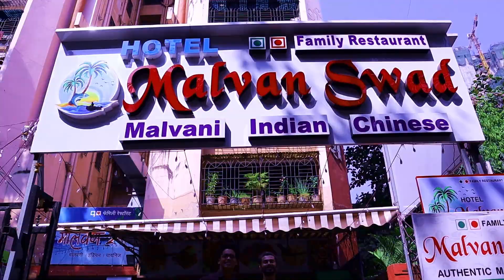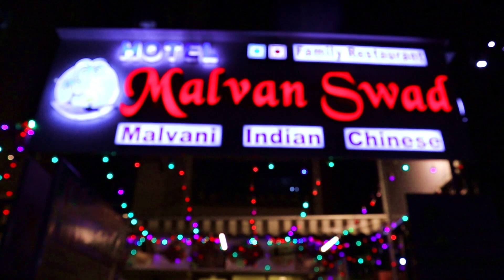Best Malvani Thali in THANE, Malvan Swad, Budget Friendly Malvani Food, Surmai, Prawns Thali, 306090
One of the best restaurants to have authentic Malvani Thali in Thane. Malvan Swad restaurant in Thane serves amazing budget friendly thali absolute value for money. Bombil Fry, Surmai Fry, Prawns Thali, Prawns Masala with the original flavors of Malvan.

About the team:
Abner, Sarah, Carl, Vilsan, Shubham